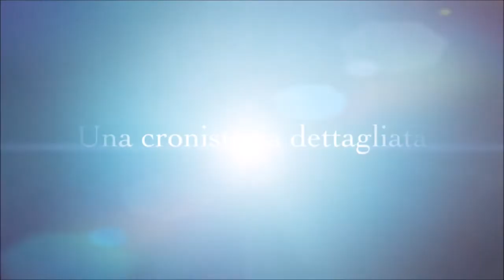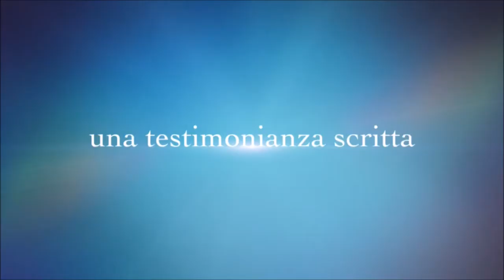Diario del Covid - Luigi Ferrando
Un libro che mostra un’analisi realistica e accurata degli ultimi due anni di Pandemia.  Il Diario riporta la cronistoria della pandemia di Coronavirus, dall’aprile 2020 all’estate 2021.